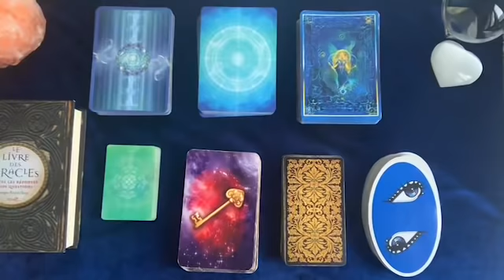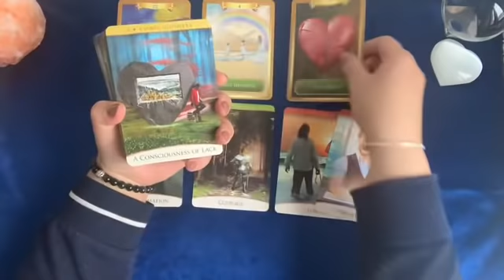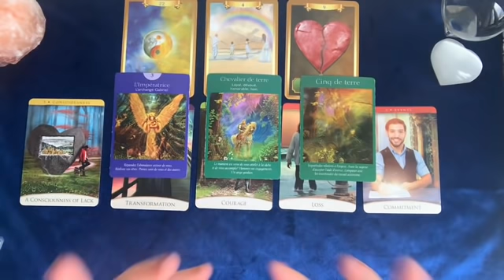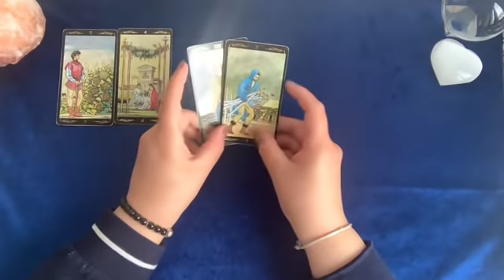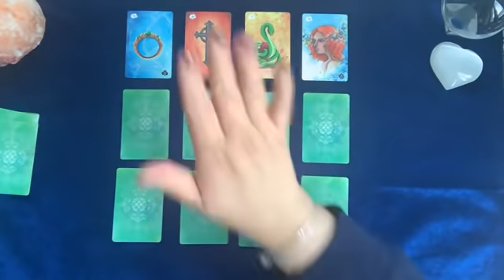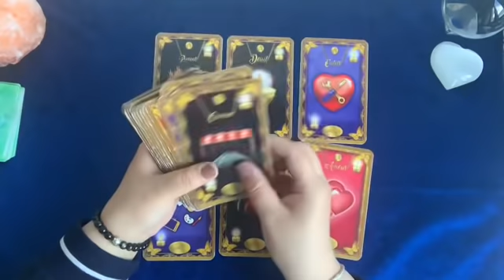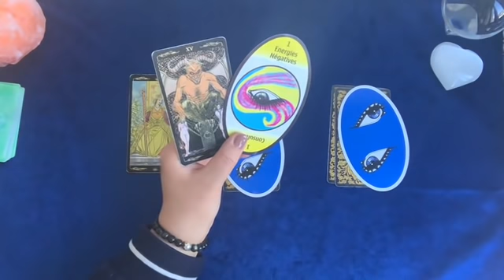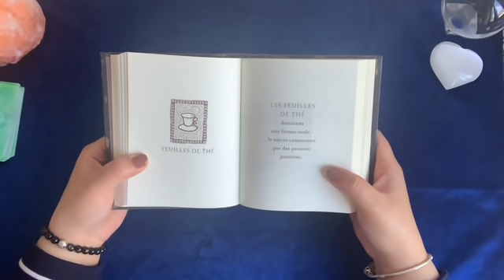🔮💐 Ce qui est à venir vers vous dans les 10 jours prochains | Tous les domaines + 3 Tas+ Biblio🔮